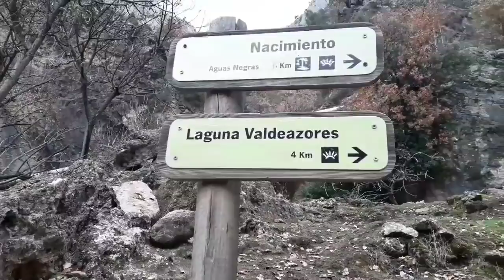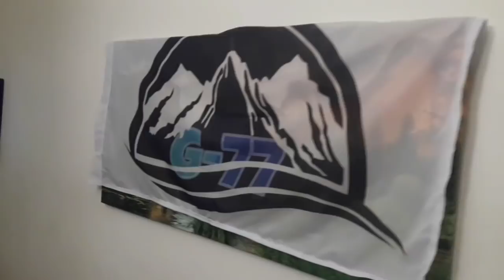Tres dias en el paraíso (parte 2)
Con este video termino esta miniserie del viaje a la sierra de cazorla. tenia una pequeña prueba al cudeman bs9 quercus pero no la e subido pues quiero realizar una probatura mas completa en breve.al banderillas no pudimos subir por una equivocacion en la ruta ...nos queda pendiente.en breve empezare a subir review y pruebas de cuchillos que es lo que mas me gusta a mi y se de buena tinta que a mis suscriptores tambien.gracias por ver mis videos.un abrazo a todos.